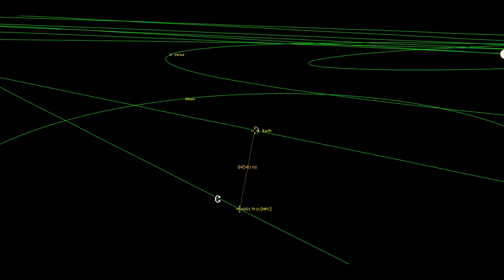ASTEROID 2021 TK11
Asteroid 2021 TK 11, a 738.95 ton, 27.26 foot object, is based on 52 observations taken between October 11th 2021 to October 12th 2021, slipped past earth's southern hemisphere on October 10th 2021 @ 21:20:13 Eastern Daylight Time (minus 4 hours UTC) by a distance of 84,537.78 miles (that's about 35.39% of the distance to the moon) travelling at 6.389 miles per second relative to earth.